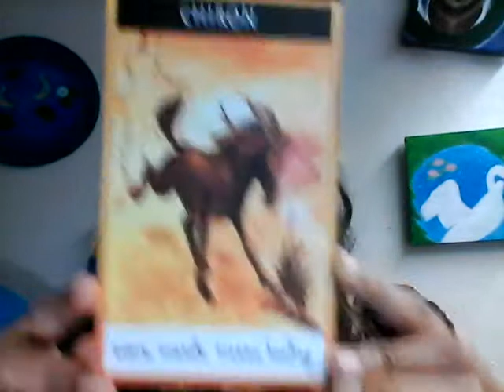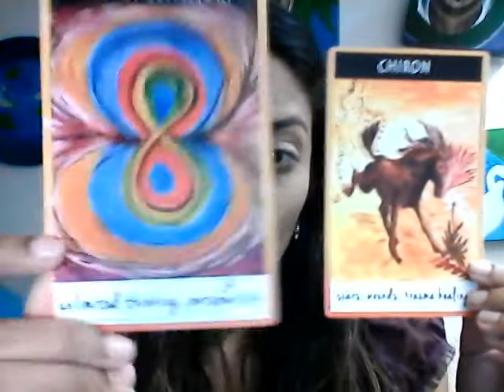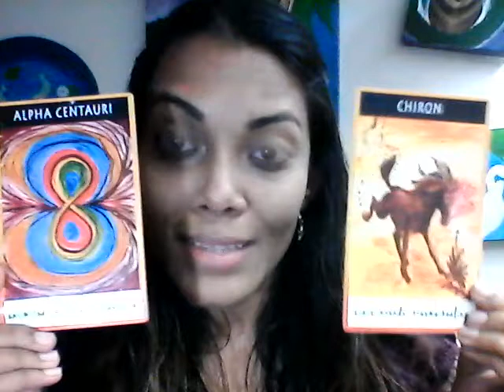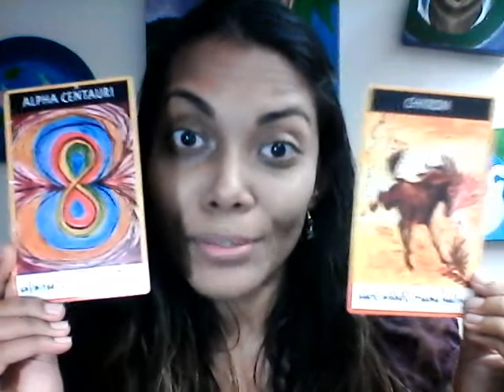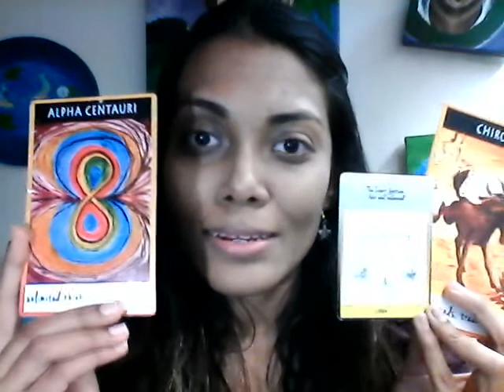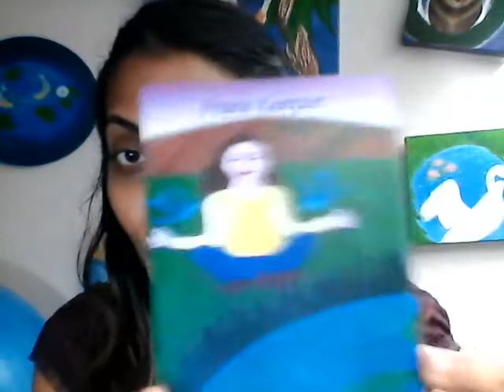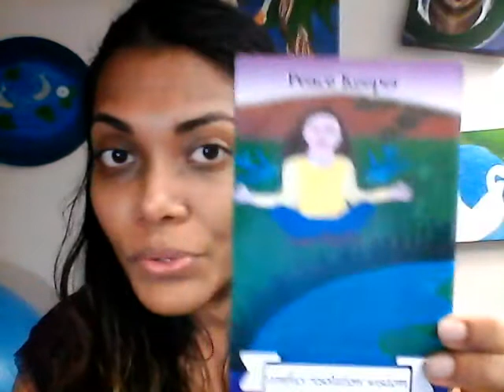January 2018 SAGITTARIUS Oracle Forecast Reading ~ Method in the Madness